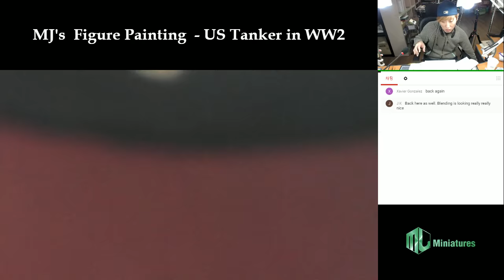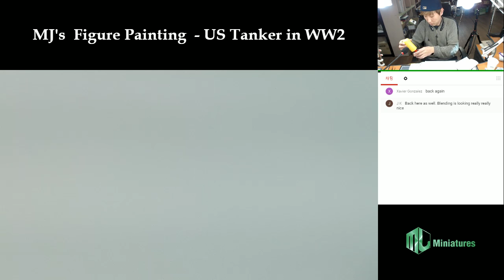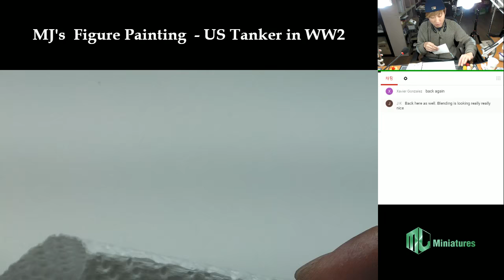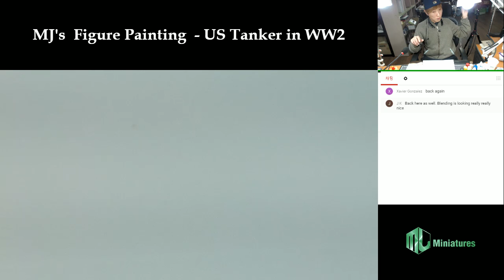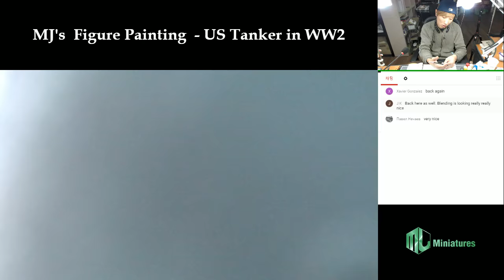Man-Jin Kim's Figure Painting - 1/16 US Tanker in WW2 (Face painting - Part 2)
Box art Painting of MJ Miniatures 'US Tanker in WW2, MJ16F001'

If you are  interested to  this kit,  please visit MJ's web site.

All my best regards,

MJ